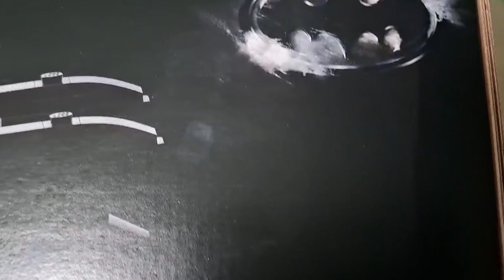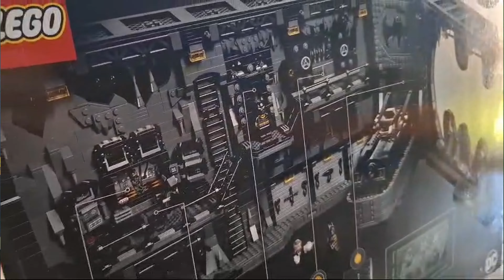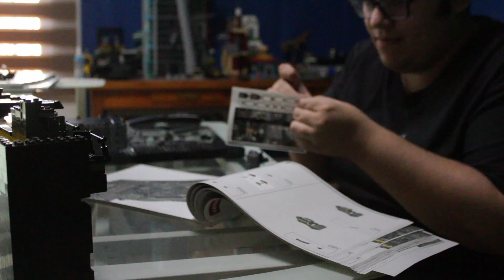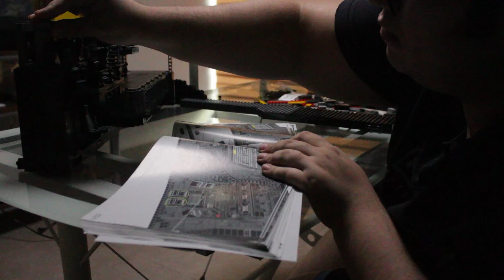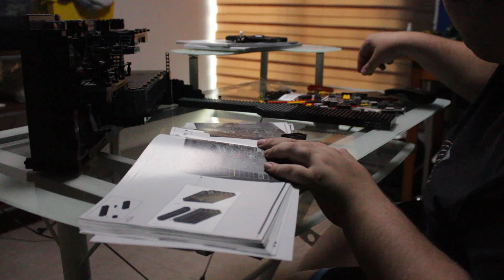LEGO BATMAN BATICUEVA 76252 - UNBOXING LAVORIOSO PERO NO TAN DIFICIL (SOyMaUrooo)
Hola como estan, espero les guste este video unboxing, donde armamos la baticueva clasica del batman (michael keaton) espero que puedan disfrutar mucho de este video que yo pense que iba durar de mas, pero supe hacer los tiempos, disfrutenlo muchisimo y recuerda apoyarme en todas mis redes sociales, sin nada mas que decir, nos vemos en otro video :)
Los mando un saludo y nos vemos!